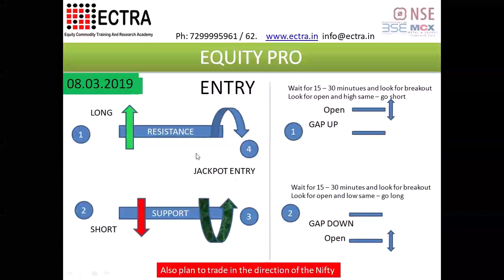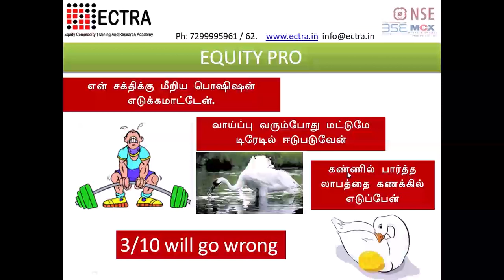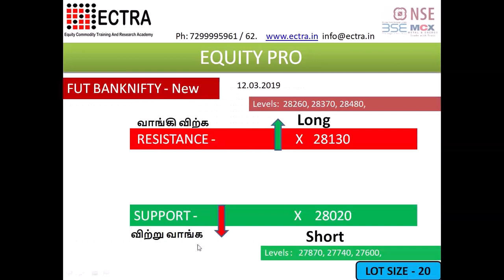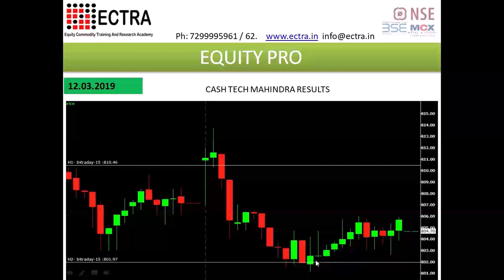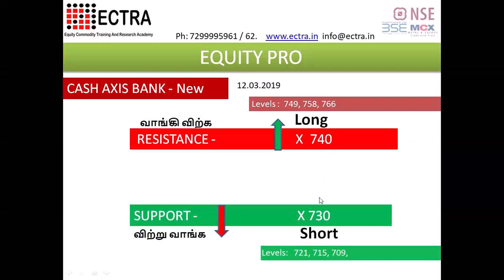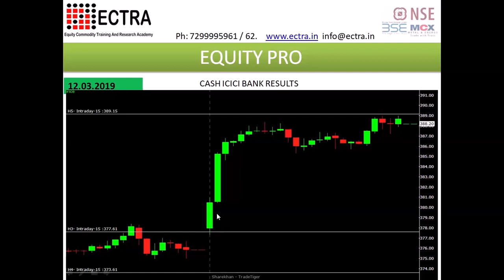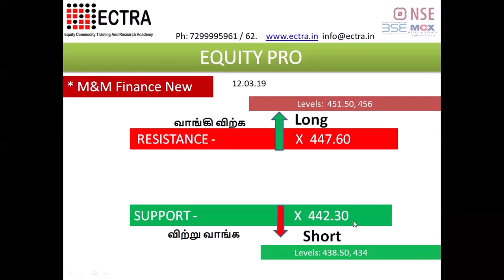INTRADAY ANALYSIS - தமிழ் - BY ECTRA T.R.ARULRAJHAN 12.03.2019